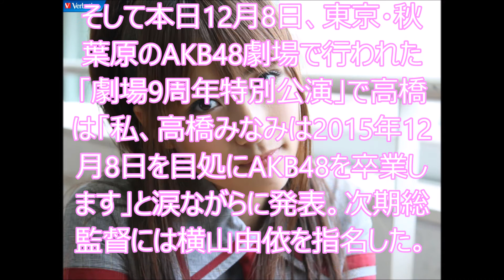“電撃卒業発表”高橋みなみ、AKB48デビューから「総監督」として牽引…9年の歩みを振り返る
自分自身にウソをつかない人生こそ、最高の贅沢だと思いませんか？

【モデルプレス】AKB48の高橋みなみが、8日、同グループからの卒業を電撃発表した。2005年12月の初日開演から丸9年。“総監督”としての高橋のこれまでの歩みを振り返る。

1991年4月8日、東京都出身の高橋。小学生の頃からこれまでも数々のオーディションを受けていたが落選が続いており、これを最後のチャンスと思いAKB48に応募。2005年10月30日に見事AKB48オープニングメンバーオーディションに合格し、12月に公演デビューを果たした。キャッチフレーズは「見た目はちょっぴりヤンキー、心はガラスのハート。たかみなこと、高橋みなみです」。愛称は「たかみな」

お勧め
AKB48 めちゃイケ たかみな岡村熱愛 AKB解散ドッキリSP SKE48 NMB48 HKT48 乃木坂46

AKB48 めちゃイケ めちゃ2イケてるッ! 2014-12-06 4/5 SKE48 NMB48 HKT48 乃木坂46